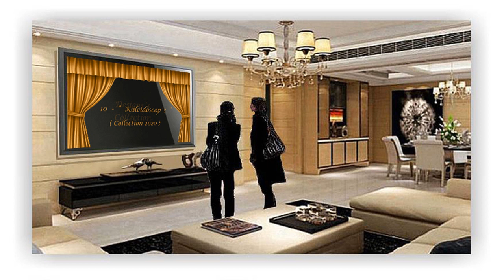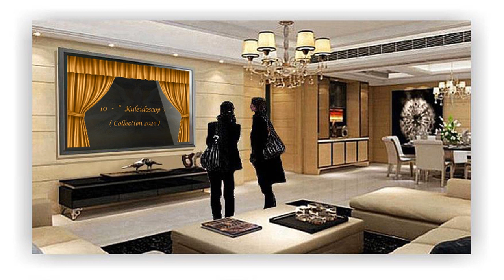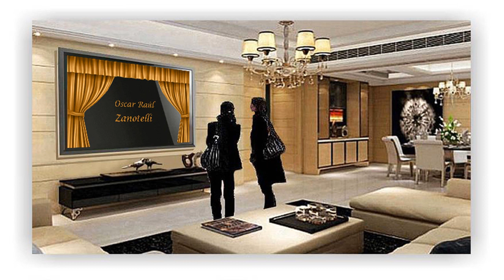Series 10 : " Kaleidoscop ´s " ..., in Livings ,,,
Screen located in a Living room,
that reproduces Designs from Series 10 : " Kaleidoscop 's "
by Oscar Raúl Zanotelli